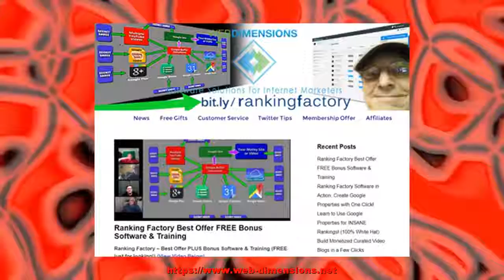Ranking Factory Best Offer FREE Bonus Software & Training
Ranking Factory – Best Offer PLUS Bonus Software & Training (FREE just for looking!) (View Video Below) Here’s how to get involved with Ranking Factory so you can start building amazing Google rankings for yourself or for your clients – yes, you can build a business with this really easily as you take over the […]
The post Ranking Factory Best Offer FREE Bonus Software & Training appeared first on Web Dimensions, Inc. Software & Web Development.